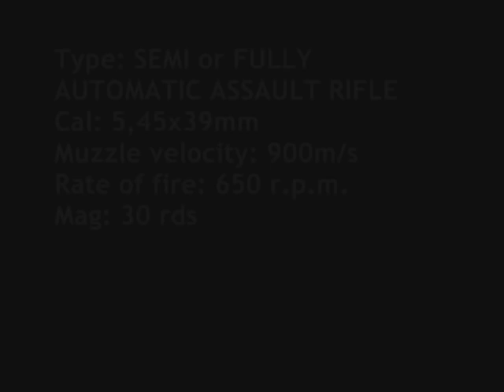AK-74: Sound effect - SEMI and FULLY AUTOMATIC shooting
Important parameters about AK-74